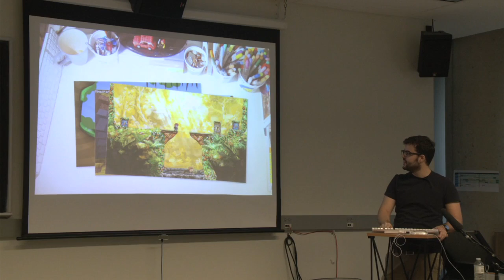Industry Guests - Skins Summer Institute July 2011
Short video on the Industry Guests for the Skins Summer Institute. Professionals from Ubisoft, Minority, Compulsion and Behavior volunteered their time to introduce participants to the different roles in a video game production team as well as tell the story of their personal journey through the industry.

The Skins Summer Institute was the second incarnation of the Skins Aboriginal Storytelling and Video Game Workshop. Six participants from Kahnawake Mohawk Territory near Montreal, Quebec, spent fourteen days in July of 2012 learning the basics of video game design and production while telling stories from their community. The two primary goals were to learn a wide range of skills in digital media production while exploring how those stories might be remediated into modern media forms. for more information.

Skins Summer Institute was an Aboriginal Territories in Cyberspace project, co-directed by Jason Edward Lewis and Skawennati Fragnito. It was produced by Obx Labs at Concordia University.

The Skins Workshops are generously supported by Concordia University (Office of Research • Faculty of Fine Arts • Department of Design and Computation Arts • Centre for Digital Arts), the Social Sciences and Humanities Research Council, the Fonds de recherche sur la société et la culture, the Hexagram Research Institute and Ashoka / McConnel Foundation.